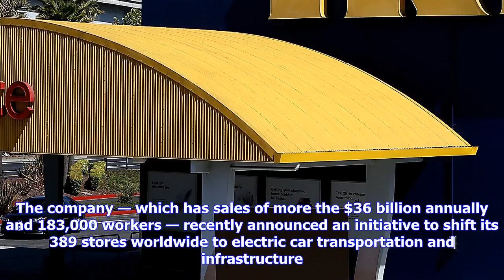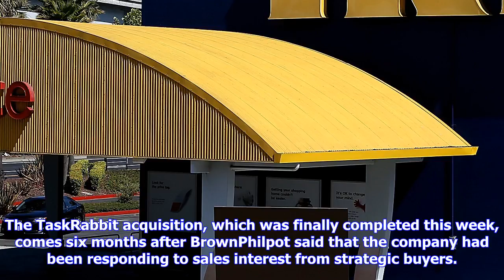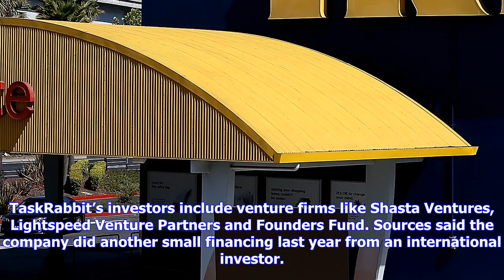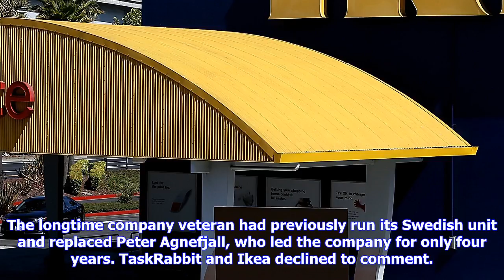Breaking News | Ikea has bought taskrabbit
Ikea has bought taskrabbit

The heads of TaskRabbit and Ikea Group Stacy BrownPhilpot left and Jesper Brodin Ikea Swedish home g...